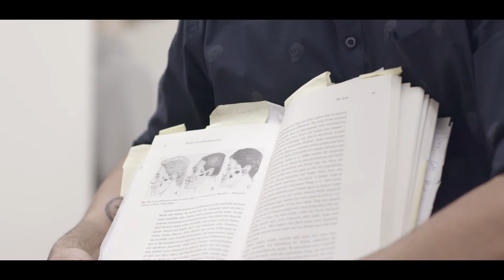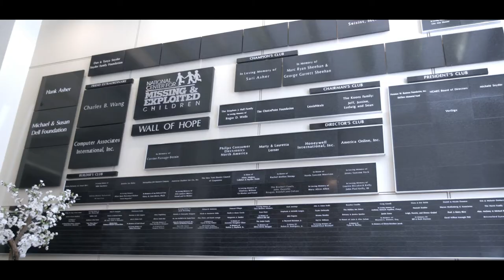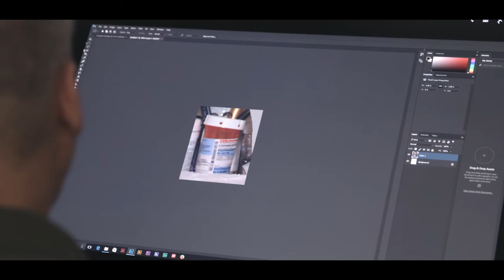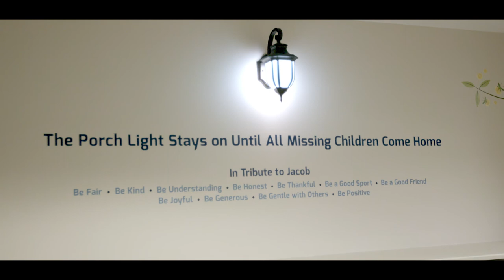How Adobe technology helps ID and find missing and exploited children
Adobe’s work and donation of product to the National Center for Missing and Exploited Children (NCMEC) has significantly boosted their ability to find missing children, reduce exploitation, and prevent victimization.

Help support the amazing work of the National Center of Missing and Exploited Children